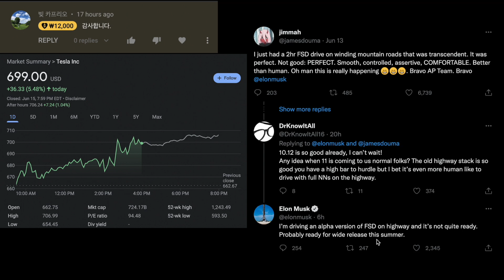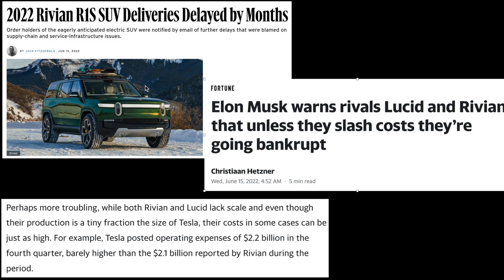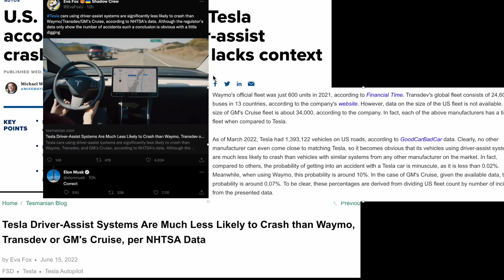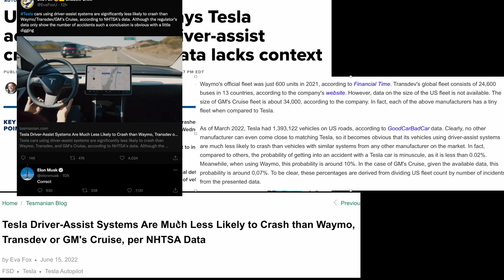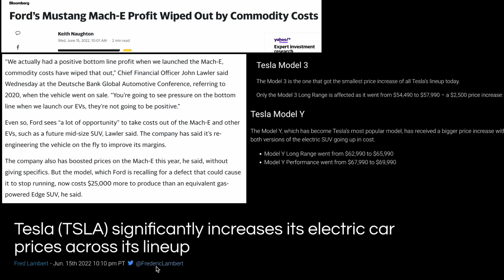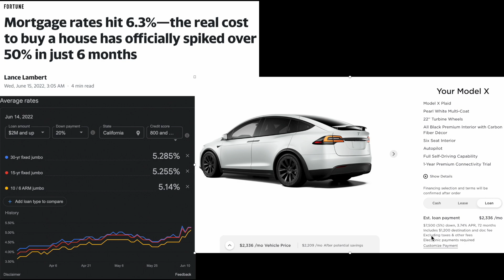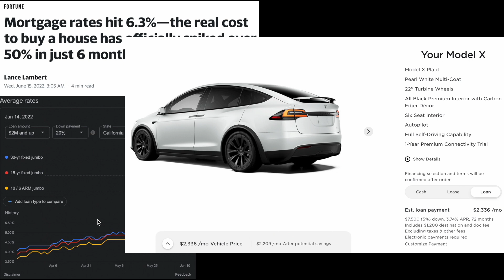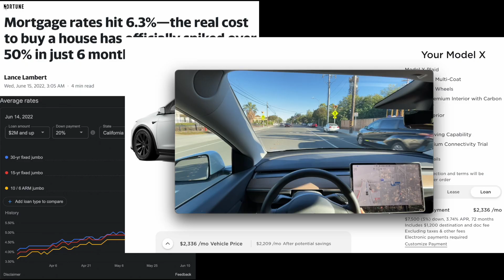우와! 테슬라 가격 실화? FSD Beta 조만간 여기까지도?